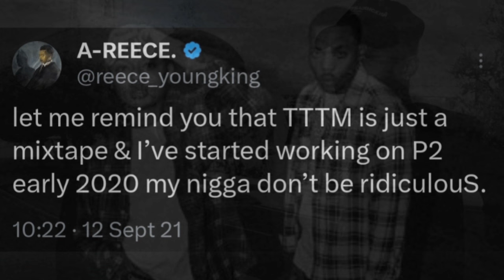A-Reece Found His New Formula